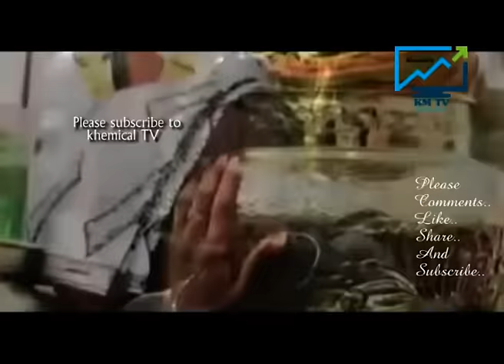The president Nana Akufo Addo bids royal farewell to Asantehemaa